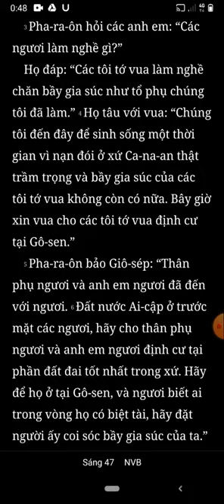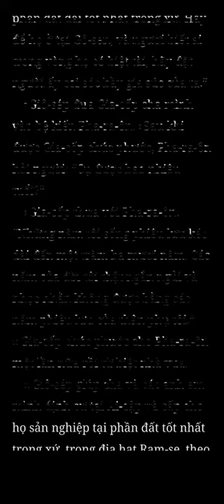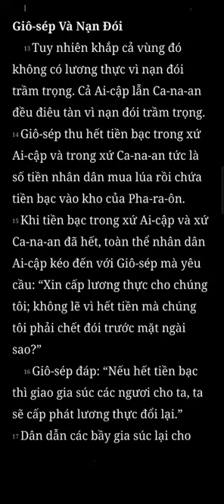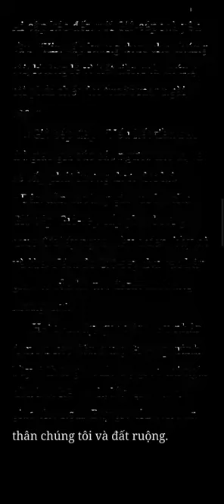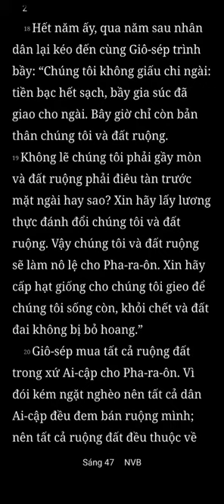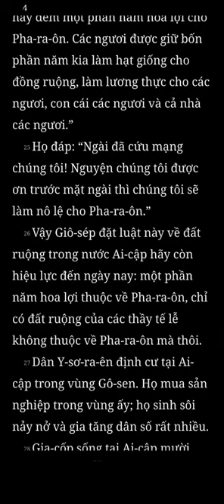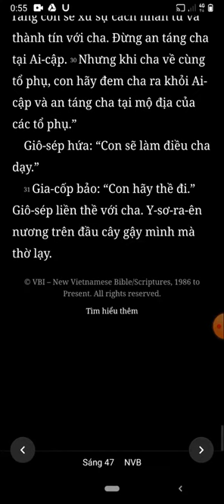Sáng Thế Ký, Chương 47, Bản Dịch Mới, Nghe Đọc Kinh Thánh Tin Lành